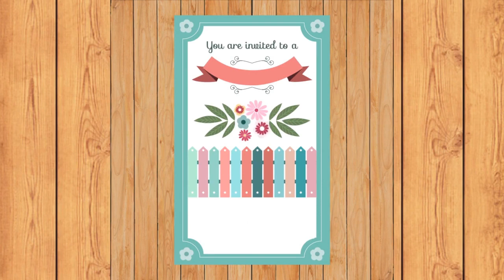Marriage Ceremony Today | Happy Wedding Ceremony |Shadi Khana Abadi | Couple Marriage |Marry Me 1442